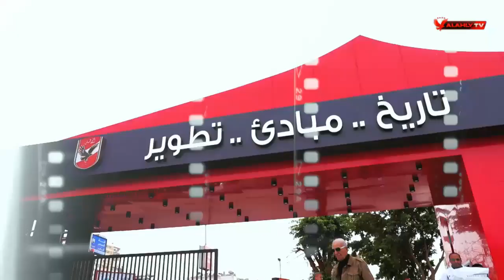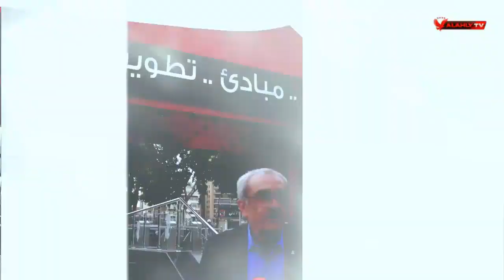شاهد استقبال أسامة حسني لكابتن عز وبدير وسطوحي ومحمد عباس ومحمد أبو العز ورد فعلهم على حلقاتهم.